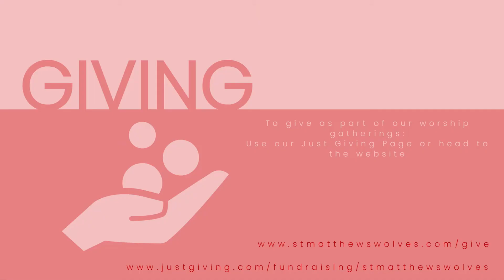Sunday Service | 23.08.2020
Welcome to St Matthew's Church Sunday service. We are committed to ‘growing in Christ’.

If you would would like to keep connected with church at this time - here's an online form that you can fill in

One of the ways we worship God is through the giving of our finances - if you would like to join us in this, supporting God’s work locally and around the world do check out our giving page: